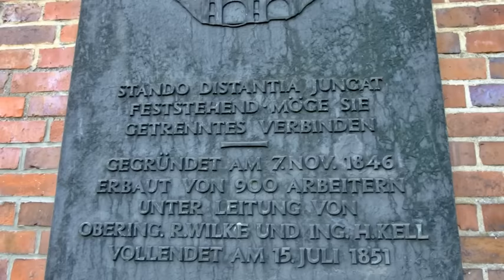Die Göltzschtal- und Elstertalbrücke - Die größten Ziegelsteinbrücken der Welt.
Die Göltzschtal- und die Elstertalbrücke sind die größten Ziegelbrücken der Welt. Für die Göltzschtalbrücke wurden 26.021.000 Ziegel verwendet. Sie hat 29 Öffnungen. Die größte Spannweite eines Bogens beträgt 30,9 m und besteht aus 3 Bogenreihen. Die Baukosten betrugen 2,2 Millionen Taler (6,6 Millionen Goldmark). Die Göltzschtalbrücke wurde 2009 zum historischen Wahrzeichen der Ingenieurkunst erklärt. Im Zuge der Elektrifizierung, der Eisenbahnstrecke Reichenbach-Hof, sind die beiden oberen Bogenreihen eingrüstet.
Bei der Elstertalbrücke wurden 12 Millionen Ziegel verbaut und sie hat 2 Etagen mit Mittelbögen. Über beide Brücken fahren täglich mehrmals tonnenschwere Eisenbahnzüge, wobei die Natur und die Landschaft hier  (im Elstertal) atemberaubend schön ist.